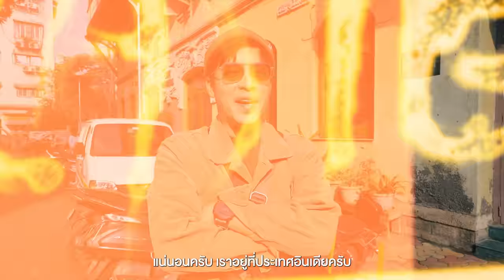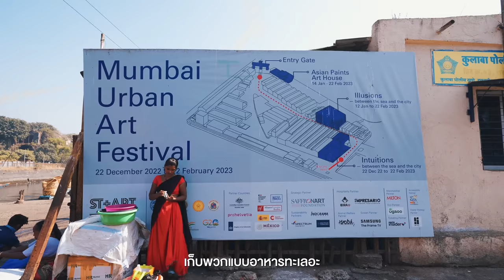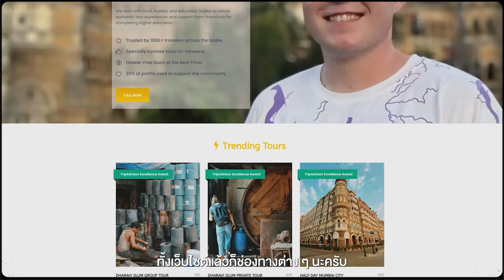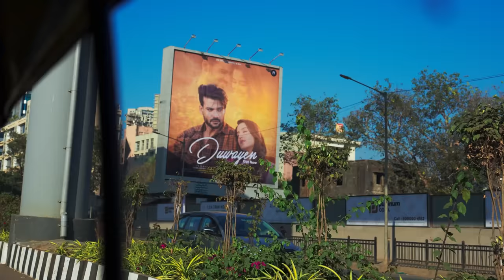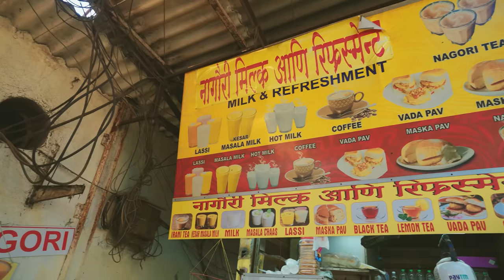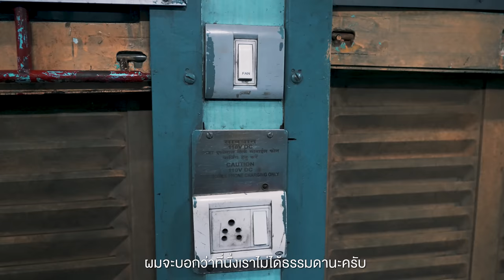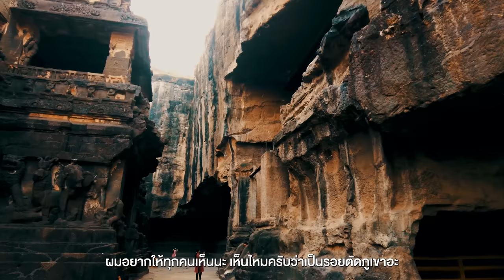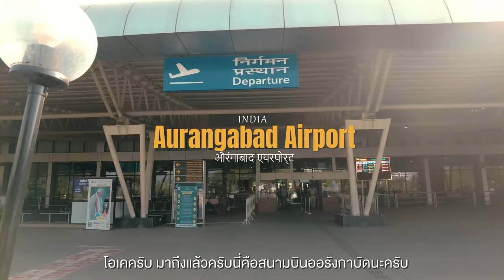ทริปอินเดีย 6 วัน 5 คืน มุมไบ ออรังกาบัด | Long Edit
• สำหรับคลิปนี้ ผมจะมาเล่าประสบการณ์
การเดินทางของผมในประเทศอินเดียเป็นประเทศ
ที่มีความน่าสนใจในหลาย ๆ อย่างเลย ทั้งสถานที่
ท่องเที่ยว อาหาร การเดินทางในวิดีโอนี้เราจะ
ทำเป็นเวอร์ชั่น Long Edit ก็คือเป็นแพลนตาม
Route จริงของเราเลยใช้เวลาทั้งหมด 6 วัน 5 คืน
รอบนี้เราไป 2 เมือง  นั่นก็คือ มุมไบ และออรังกาบัด ประเทศอินเดีย

- เดินทางช่วงกลางเดือนมกราคม 2566
0:00 เปิดรายการ
3:04 Mumbai
26:07 Beverly Hills
31:52 Chowpatty Beach
41:05 Tour Dharavi
1:15:36 Dhobi Ghat
1:18:19 Juhu Beach
1:26:33 Street Food
1:57:58 Infiniti Mall
2:03:19 รถไฟอินเดียชั้น 2
2:21:53 Aurangabad
2:32:39 วิหารไกรลาศ
2:52:49 Daulatabad Fort
3:04:25 สรุป + ปิดรายการ
Credit
 Producer: Patt
 Creative : Bas, Earth
 Photographer : Jubb , Bas
 Photo Edit : Jubb
 Editor: Pai
 Motion graphic : Oat,Toei
 Video : Yen, Bas
 Script writer : Tong
 Graphic : Beau
 Colorist : Chompoo
Camera Gear
- Sony A7c
- Sony A7s3
- Sony A74
- Dji Pocket2
- Dji mini pro
- Instra 360 X3